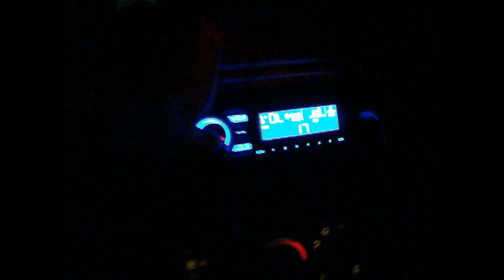Impala w/ bangin system dubbed out customized part 4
Quick vid of the impala, have more on my page of complete system. Got the music low so I don't wake the neighbors.

Song is how we do. by the game